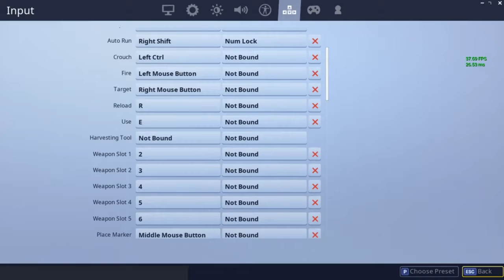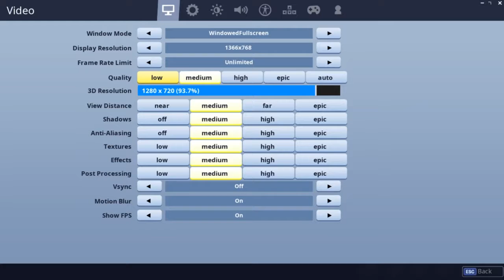NO PICKAXE CHALLENGE!!!!!!!!!!!!!!!!!!!!!!!!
thumbnail not as good lol